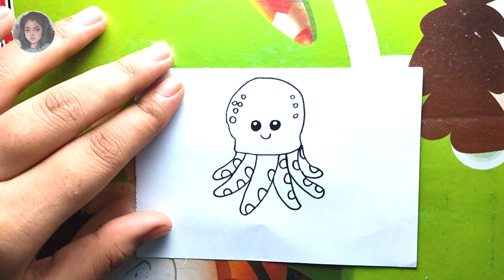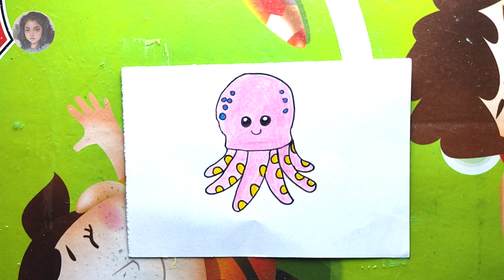Octopus Drawing, Draw Pink Octopus